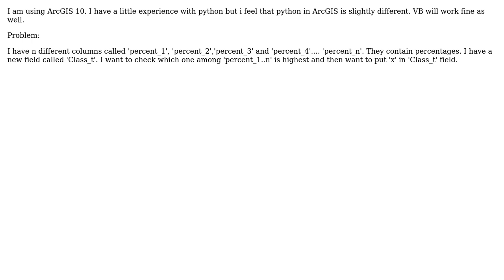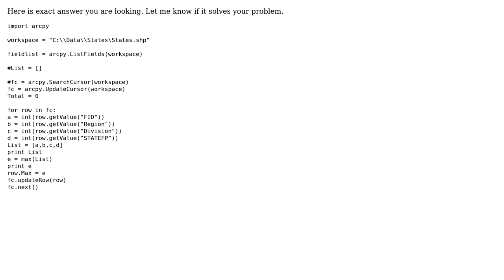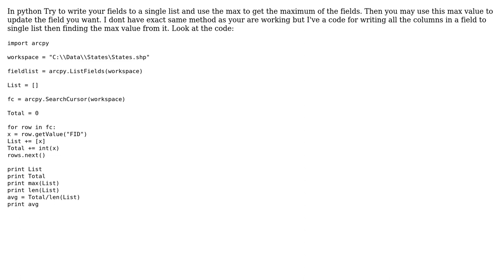GIS: Using VB/Python script to populate field with maximum value among other fields (3 Solutions!!)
GIS: Using VB/Python script to populate field with maximum value among other fields

With thanks & praise to God, and with thanks to the many people who have made this project possible! | Content (except music & images) licensed under CC BY-SA | Music | Images & others | With thanks to user Ramakrishna Billakanti user PolyGeo user NSoni user Hairy and the Stack Exchange Network Trademarks are property of their respective owners. You are responsible for your own actions.